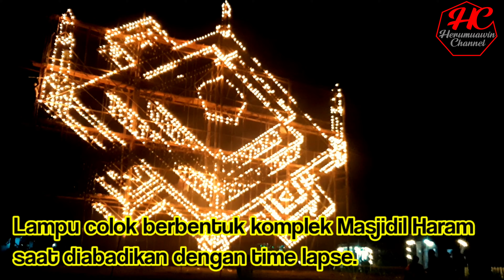Lampu Colok Malam 7 Likur, Tradisi Penghujung Ramadhan di Bumi Melayu Riau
Lampu colok merupakan salah satu tradisi unik saat akhir Ramadhan di beberapa wilayah di Riau. Tidak ada literatur rinci yang menjelaskan tradisi lampu colok tersebut.

Bagi warga setempat, festival lampu colok dikenal sebagai bentuk tradisi di penghujung Ramadhan. Tradisi meriah yang harus dijaga sampai kapanpun.

Tradisi dengan memanfaatkan susunan lampu yang terbuat dari botol bekas yang diisi minyak yang beragam bentuk